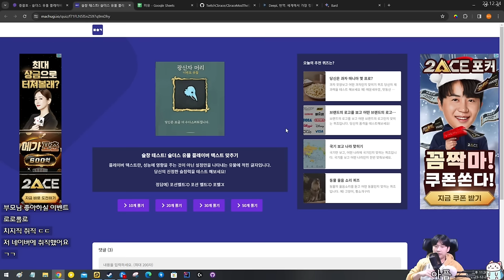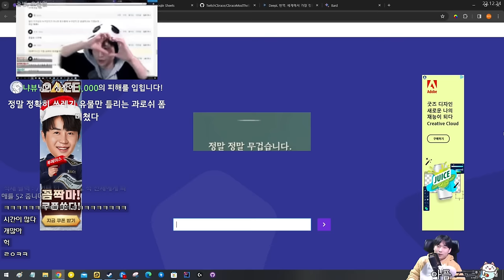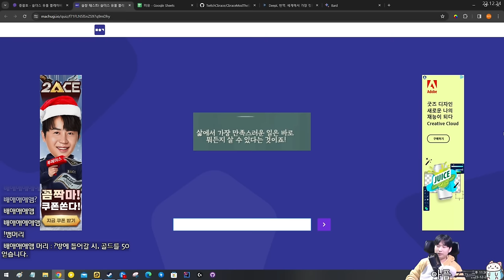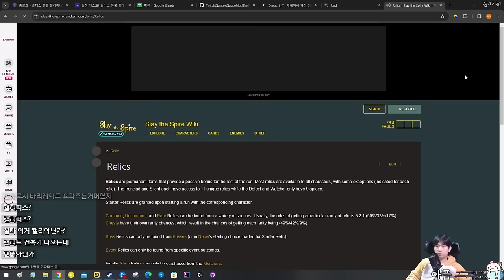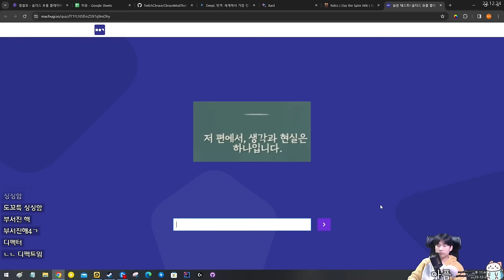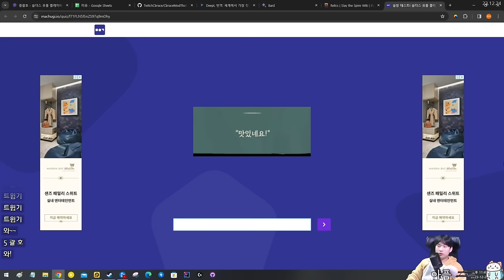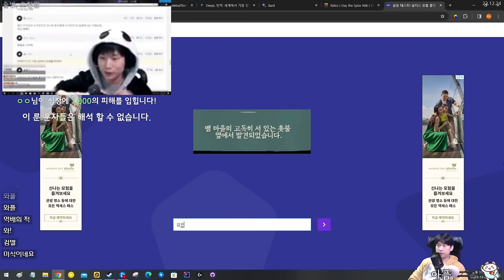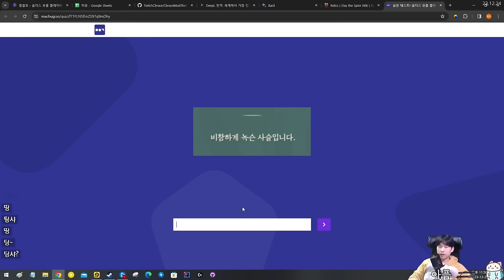플레이버 텍스트 맞추기 {Slay the Spire} {슬레이 더 스파이어}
잼미따